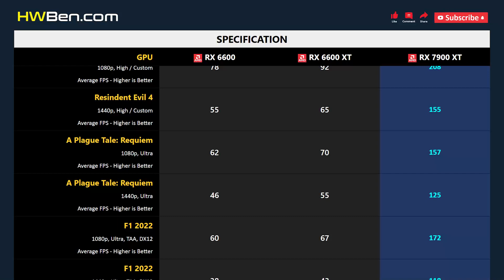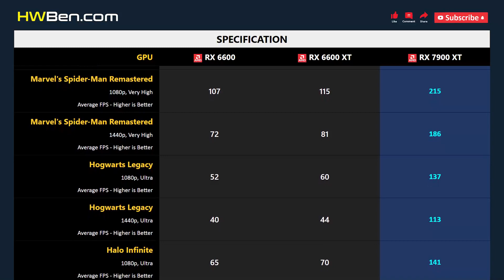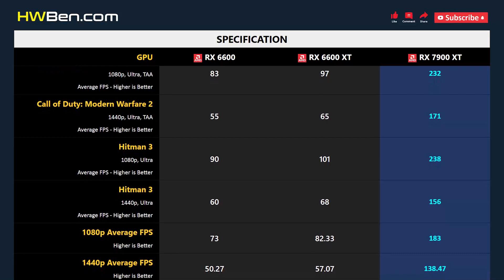RX 6600 vs RX 6600 XT vs RX 7900 XT - Gaming 1080p 1440p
AMD RADEON RX 6600 vs AMD RADEON RX 6600 XT vs AMD RADEON RX 7900 XT - Gaming 1080p 1440p

SYSTEM SPECS
CPU: AMD Ryzen 7 7800X3D
Motherboard: Gigabyte x670 Aorus Master
RAM: 32GB DDR5 6000
CPU Cooler: AIO 360 Liquid
OS: Windows 11
ReBar: ON

GAMING BENCHMARK
1 - Fortnite
2 - Resindent Evil 4
3 - A Plague Tale: Requiem
4 - F1 2022
5 - Cyberpunk 2077
6 - Dying Light 2 Stay Human
7 - Watch Dogs: Legion
8 - Forza Horizon 5
9 - Total War: Warhammer 3
10 - Marvel’s Spider-Man Remastered
11 - Hogwarts Legacy
12 - Halo Infinite
13 - The Last of Us
14 - Call of Duty: Modern Warfare 2
15 - Hitman 3
16 - Average FPS
17 - Power Consumption